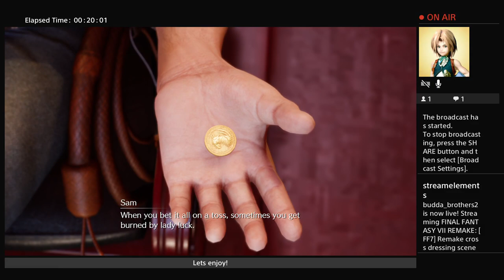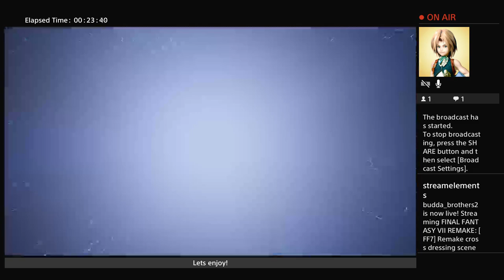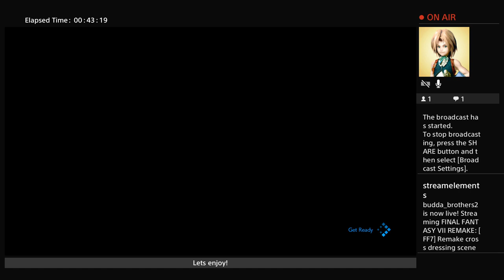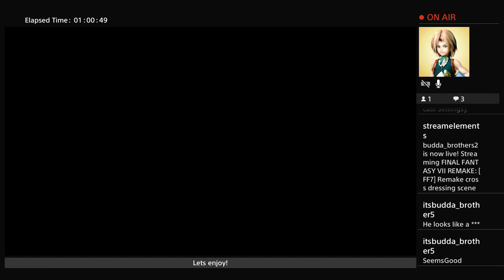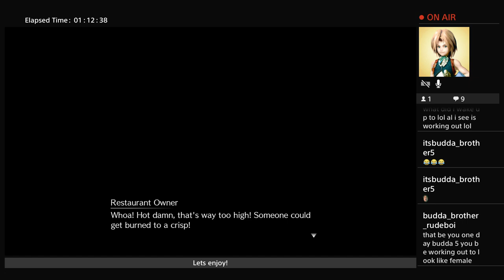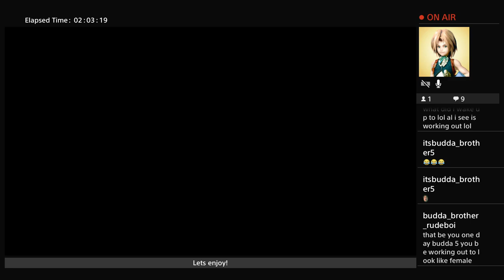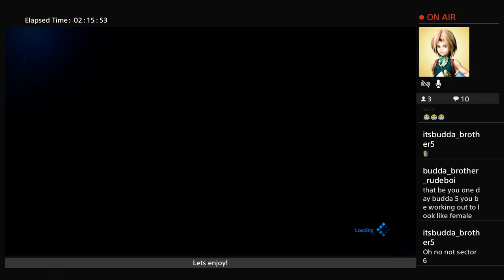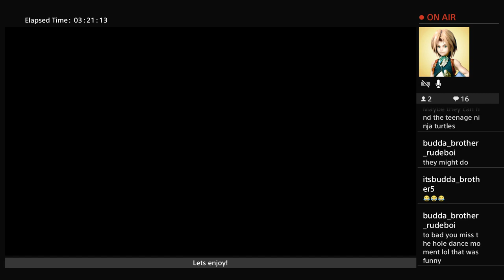[FF7] Remake cross dress scene